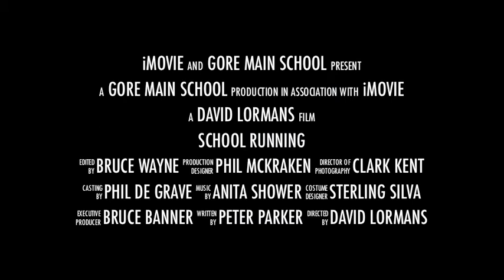School Running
A funny trailer (for a nonexistent movie!) made with footage from this afternoon's school races at Gore Main School. Featuring Liam, Roman, Matty and Brooke and all their friends.